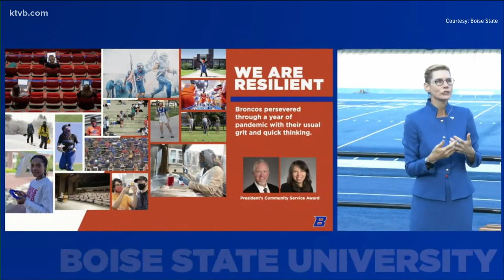Boise State University hoping for a more normal year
BSU President Dr. Marlene Tromp delivered her annual State of the University address to students and faculty Wednesday.  She's still hopeful about this school year.